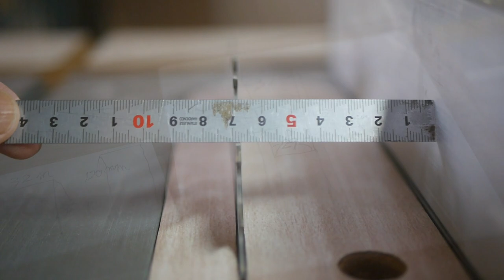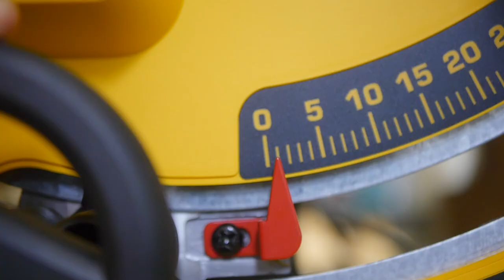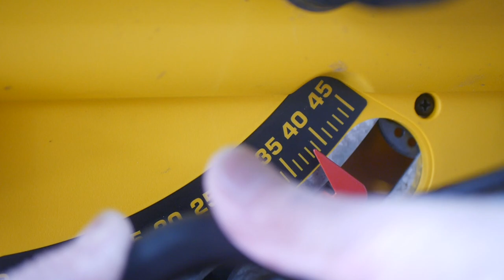Put on your boots on the piano bench.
At the request of the teacher in the piano class, I made boots for a piano bench.